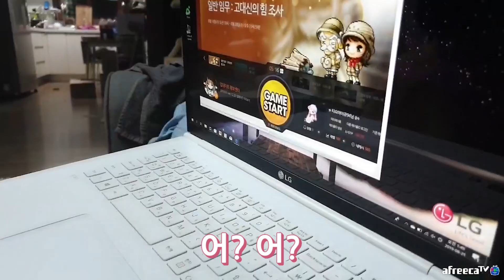와이프가 롤토체스를 알려달래요.. [타트콤]